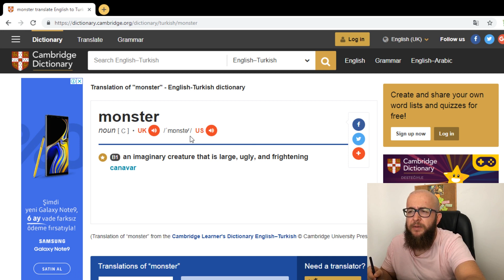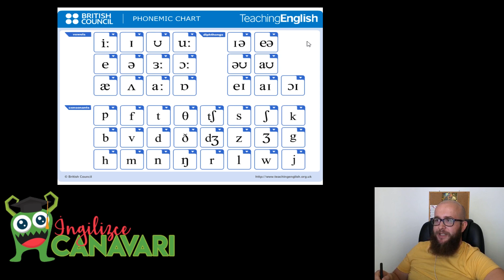Cat kelimesi neden K sesi ile söylenir? (Fonetik Alfabe-IPA)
İngilizce Canavarı Sıfırdan başlayarak İngilizce Öğren videoları serisinde bu videoda Uluslararası Fonetik Alfabe IPA yı konuştuk.